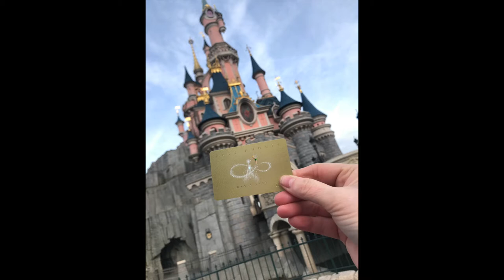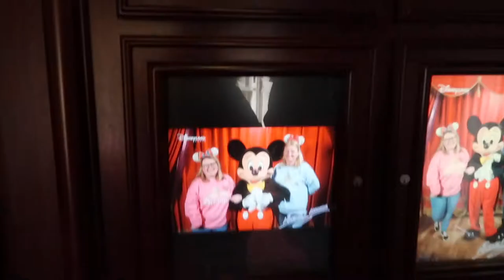DISNEYLAND PARIS | FEBRURAY 2020 | DAY TWO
Hey Guys!
Mum and I took another Disney trip! This time to Disneyland Paris!
We went from 15/02/20-17/02/20.
This is Day Two!

Finally Here